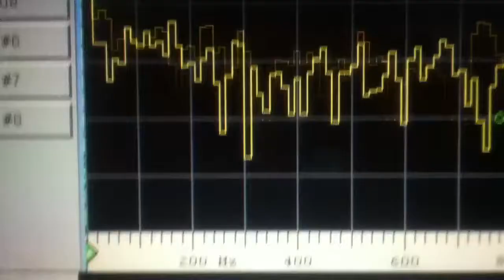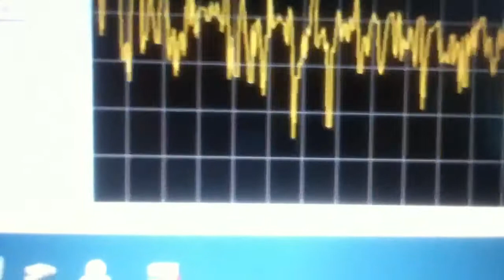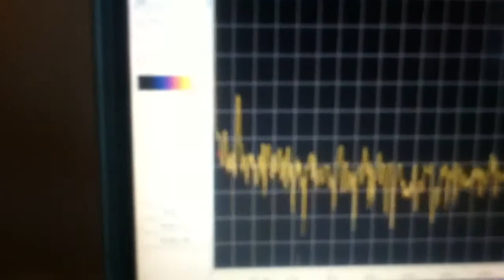Timothytrespas- Mind Control R.F. Signals investigation with spectrum-lab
Timothytrespas- investigating mind control R.F. Signals with spectrum-lab. Remote neural connectivity signal???
Here I found these strange signals being received by my computer. So I checked a different computer, same signals, so I checked a 3rd computer, same signals. It is a low level signal with peaks in the low frequency(0htz through approximately 500htz) and a bandwidth that covers the range of my a/d converter ( sound card). How do I determine if these signals are simply computer noise, and if so, how can 3 different computers from 3 different companies all have very similar "noise" signals? Is this possibly an artifact being received from the remote neural connectivity signal used by the NSA? Has anyone else out there analyzed these signals? Also, I have been detecting periods of rather high EMF spikes many times throughout the day and night, some signals measuring at over 360 micro TESLA's ( normal background emf radiation should be approximately 30-50 micro TESLA's) these signals occur even when we unplug and turn off everything else. Also, I am measuring these emf spikes inside of my partially built Faraday cage. I have noticed that when I connect the antenna lead of my spectrum lab scope to the grounded screen on the walls, this mystery signal grows larger in amplitude. How can that be? Grounding an antenna should decrease the amplitude of any signals you receive.  Would scalar waves ( stealth radar/radio transponders, mind control microwaves) grow in amplitude when they pass through a Faraday cage? Perhaps the partial cage is changing the phase of the signal inductively coupled to the screen, and the waves are then amplified? What do you think?